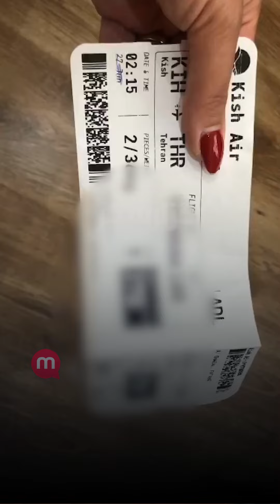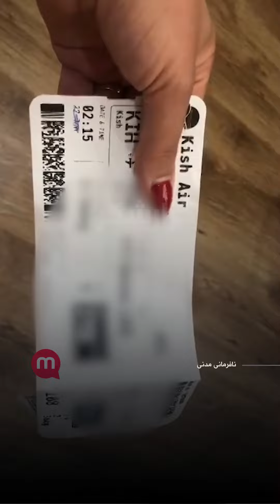ممانعت از ورود به هواپیما به علت پوشش اختیاری